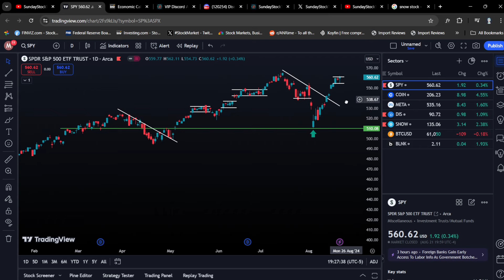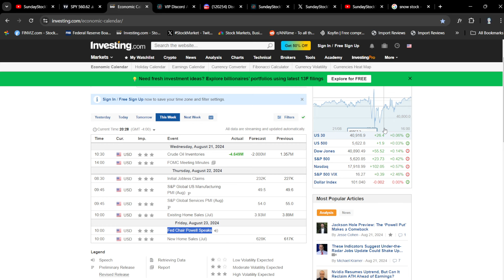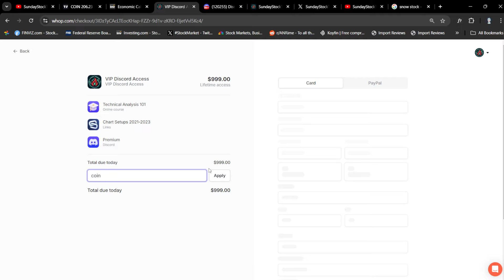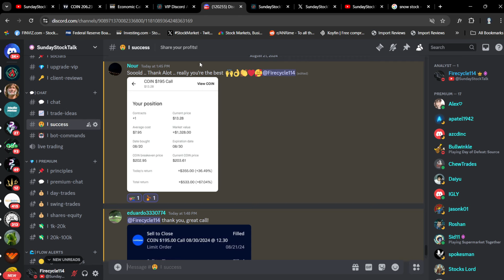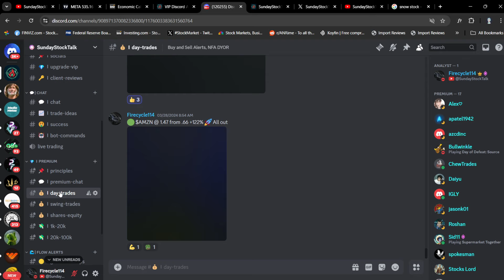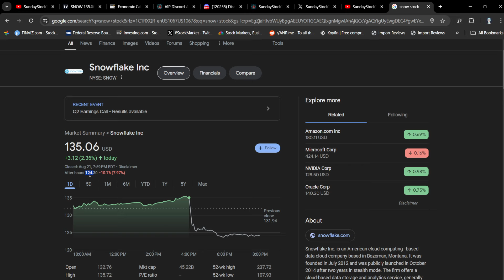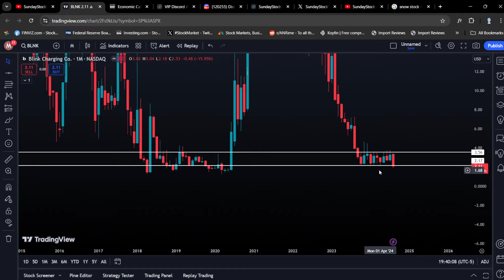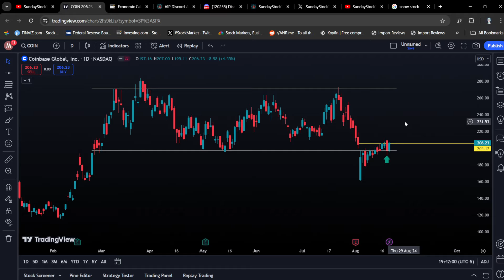Stocks To Buy This Week!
Weekly stock market analysis.

0:00 - Intro
0:57 - Fed Chair Powell
1:51 - SPY
5:15 - COIN
7:00 - META
9:21 - DIS
10:31 - SNOW
11:50 - BLNK
13:40 - Bitcoin